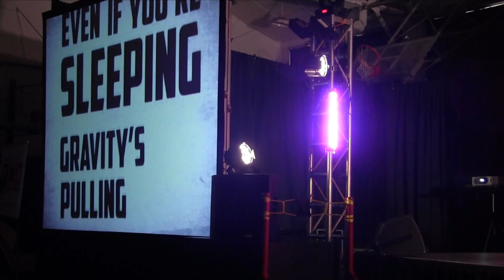FMA Live at Starkville school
FMA Live! brought its show to Starkville's Armstrong Middle School on Friday, October 21, 2016. The traveling show uses hip-hop performances and hands-on demonstrations to make science more relevant for students. Friday's show focused on Newton's three laws of motion.